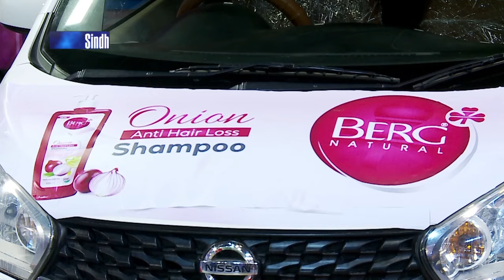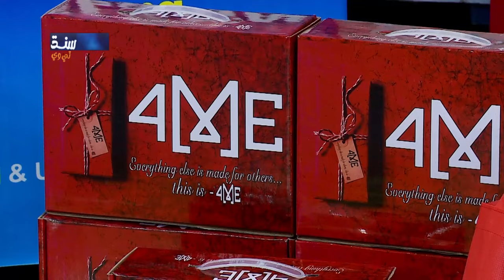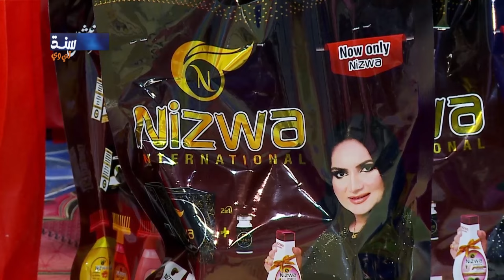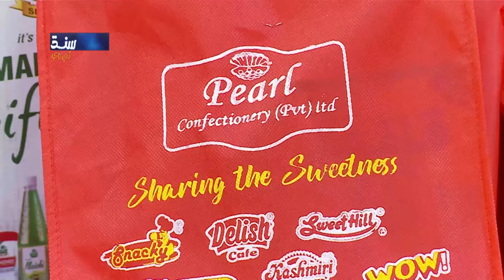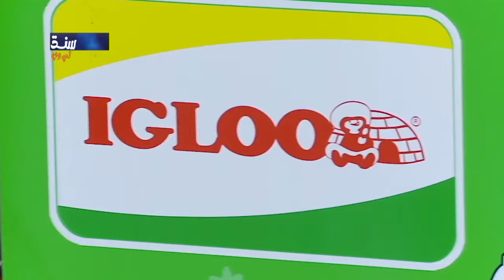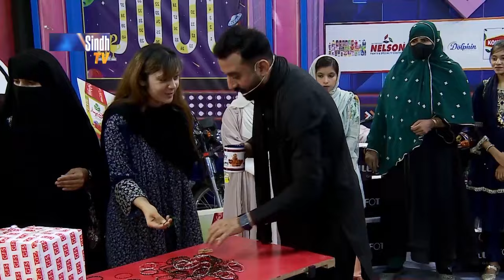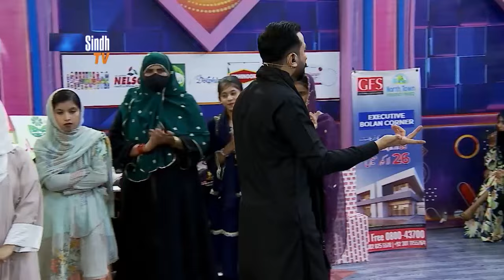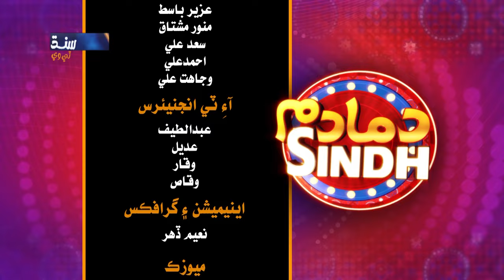Dama Dam Sindh | 1st Ramzan | Sindh TV Game Show | SindhTVHD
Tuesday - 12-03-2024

Host: Raja Memon
Singers & Musicians: Ustad Badal Rahi
Director: Zafar Jiskani